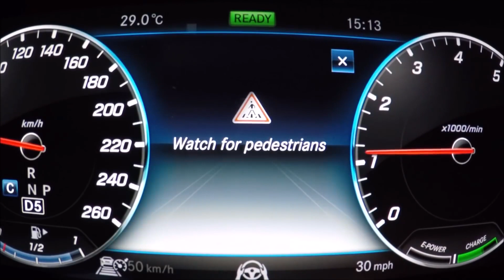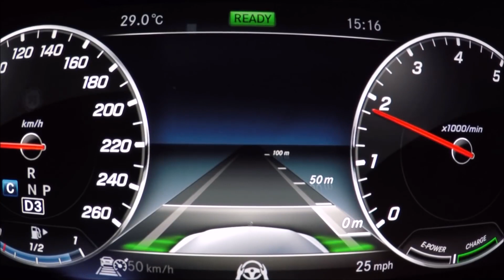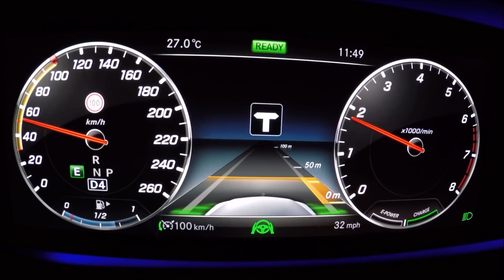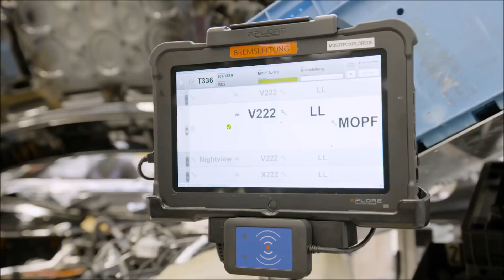Intelligent Drive [Features Car] Mercedes-Benz S-Class 2020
• Active brake assist - cross traffic function 00:01
• Active Brake Assist - Pedestrian Detection 00:35
• Traffic sign assist - crosswalk alert 01:00
• Active brake assist - congestion emergency braking function 01:17
• Evasive steering assist 02:06
• Traffic sign assist 02:29
• Active distance assist DISTRONIC - Route-based speed adaption 02:43
• Active steering assist - active lane changing assist 03:38
• Remote parking systems 04:21

Credit: Mercedes-Benz